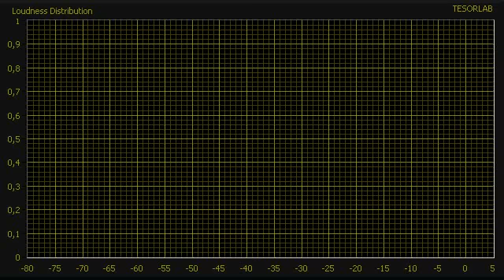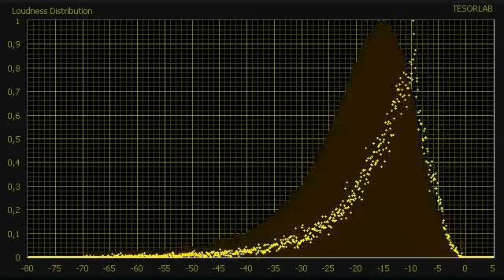utw_16m - Old guitar sketches - 1998 (ASDH)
utw_16m - Old guitar sketches - 1998